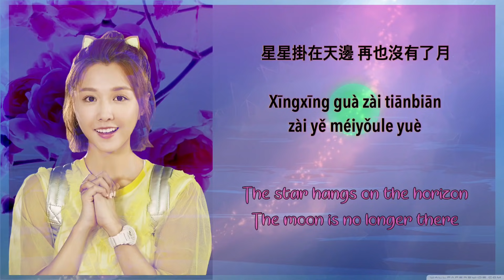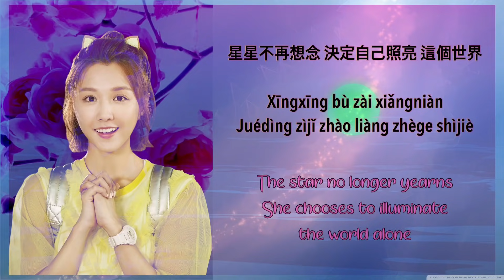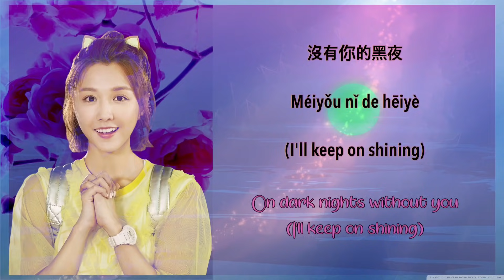Ivy Shao (邵雨薇) - Stars and Moon (星月) (Sweet Combat/甜蜜暴击) - [Chinese|Pinyin|English] lyrics